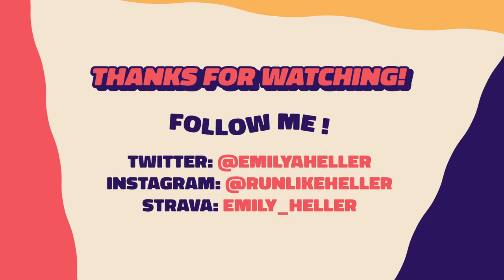FULL REVIEW: SAUCONY RIDE 13...A 2020 SLEEPER HIT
The Saucony Ride 13 is a great daily trainer. The PWRRUN midsole makes it pretty versatile, so if you can only have one shoe in your rotation, the Ride 13 is where it's at.

WANT YOUR OWN PAIR OF THE SAUCONY RIDE 13? RUNNING WAREHOUSE HAS YOU COVERED!

SPECS:
Weight: 9.9oz / 280g (for my women's size 10.5) & 8.6oz / 244g (for women's size 8)
Heel-toe drop: 8mm
Upper: FORMFIT Engineered Mesh
Midsole: PWRRUN
Outsole: Blown Rubber

The good:
-Upper comfort
-Weight
-PWRRUN midsole
-Versatility

The bad:
-Breathability
-Outsole traction

Get on the grind,
and Don't forget to
RUN LIKE HELL(ER)

Strava: emily_heller